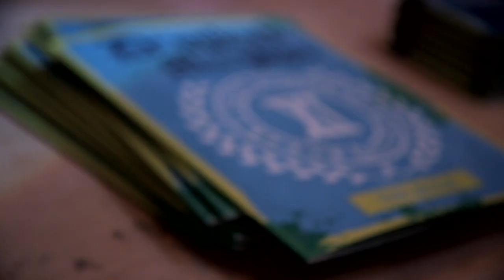Dropkick Murphys — Live In Studio (Full Set)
January 11, 2017 (Live Stream Recording) Dropkick Murphys perform an acoustic set in front of a sold-out crowd at WGBH’s Fraser Performance Studio. With selections from their new album, 11 Short Stories of Pain & Glory – and a few classics – the band takes time between songs to discuss the stories behind the music, and answer a few questions from the audience.

Setlist:
You’ll Never Walk Alone 07:41
Blood 12:04
Sandlot 17:19
Rebels With a Cause 22:00
I Had a Hat 25:45
Paying My Way 30:08
Barroom Hero 40:25
Rose Tattoo 43:52

DROPKICK MURPHYS
Al Barr
Tim Brennan
Ken Casey
Jeff DaRosa
Matt Kelly
James Lynch

Video Credits:
Greg Shea – Producer/Director/Editor
Andrea Wolanin – Producer
Antonio Oliart — Recording Engineer/Sound Mix
James Willetts – FOH Engineer for FRB/WGBH
Mike Kligerman – Camera
Jess Barnthouse – Camera
Emily Abi-Kheirs – Camera
Dylan Connor – Camera